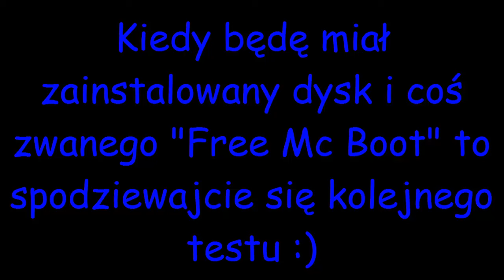Unboxing PS2 + Test nagrywania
Forum na którym mnie spotkacie:
Forum przechodzi prace techniczne
Mój ćwierkacz: